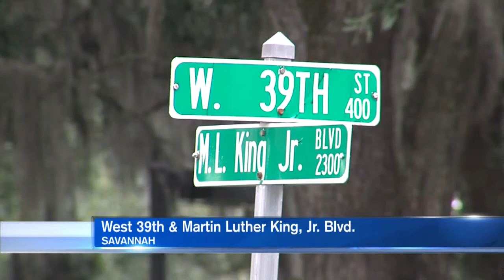Man injured in park shooting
A man was shot Tuesday afternoon at a park on Savannah’s west side.